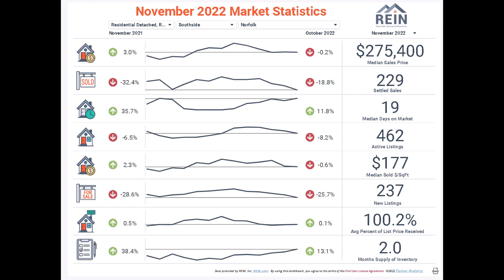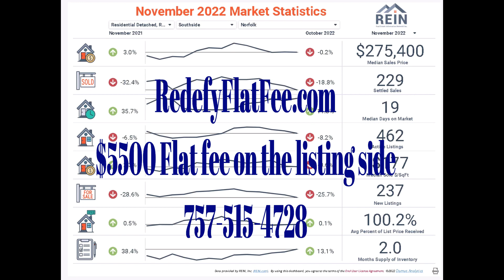Norfolk Real Estate Market Update November 2022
In this video, we give you the news and stats you need to know about buying a home in Norfolk, and homes for sale in Norfolk, including detached single family, attached townhomes, and apartment and condos. In this video we discuss the month of real estate sales, the level of active inventory, the prices of our Norfolk Real Estate and more!
 We also provide advice on the following:
We release a new Norfolk Real Estate Market Update every month
Learn about the Redefy Flat Fee and Doug Wolfe Difference.
Have a real estate need or question?
Book a consult with us today!
Learn about the Redefy Flat Fee Difference Redefyflatfee.com
➡️ Redefy Flat Fee is a top Norfolk real estate brokerage. Our firm is very unique as we have a real estate investing division along with a military relocation expert. We have some of the top Realtors in Norfolk, as well as a team of marketing experts to provide our real estate clients a complete firm behind their real estate buying and selling. We offer a Flat Fee on our listings which saves our sellers thousands in commissions. We show people how to start investing in real estate in Norfolk, including cash flow rental properties, rent to own and flipping houses. We also help Norfolk & Area builders with their marketing and sales effort by supporting them with our full team of support. Every month we release a new Norfolk real estate market update to ensure you are kept up to date with homes for sale in Norfolk.